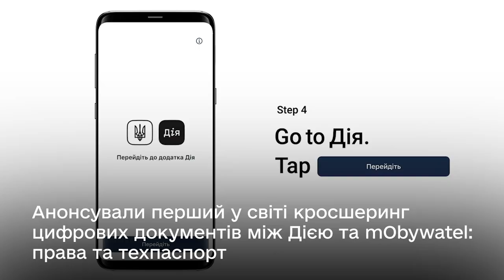Як Мінцифра співпрацює з Польщею? Візит Януша Цешинського, Державного секретаря цифровізації Польщі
Як Мінцифра співпрацює з Польщею?
Нові партії Старлінк, перший у світі кросшеринг цифрових документів та спільна робота в кіберсфері.
Цифровізація України та Польщі триває. Подробиці у відео.